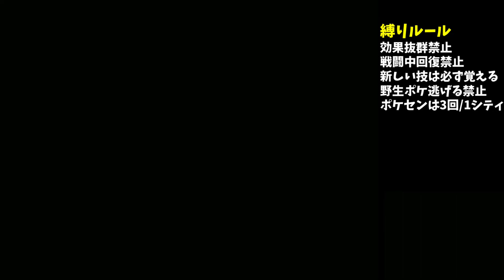【ポケモンDP】効果ばつぐん禁止縛りでダイヤモンドクリア PART5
縛りプレイルール
・効果ばつぐんにした、されたポケモンは即逃がす
・戦闘中の回復禁止
・野生のポケモンから逃げる禁止
・新しい技は必ず覚えなければならない
・ポケモンセンターは1町につき3回まで使用可能

みんなの気になるモンハンライズのネタを中心に動画アップロードしていきます！他にもみんなが気になるゲームなども配信していきます！視聴者さんが見てめちゃ面白いやんこいつと思えるような動画作りをこれからもしていきますので、温かい目で見ていってください！

コメントや要望いただければすべて応えていこうと思うので、気軽に何でも送ってきてください！